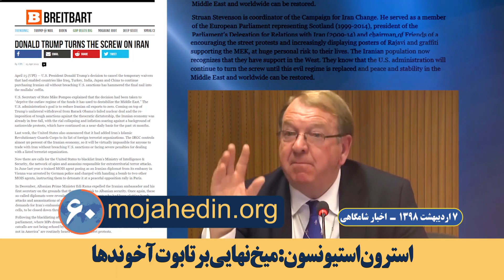مهمترین اخبار ایران وجهان در ۶۰ ثانیه اخبار شامگاهی ۷ اردیبهشت ۹۸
آق قلا: ارتفاع آب در برخی مناطق به یک متر رسید
هنوز جلوی ورود سیلاب به شهر آق قلا گرفته نشده و پیشروی سیلاب ادامه دارد.

پرداخت ۱۲۰میلیارد تومان به سوریه و عراق
به رغم فقر هموطنان سیلزده، رسانه‌های حکومتی اعلام کردند رژیم آخوندی ۱۲۰میلیارد تومان تحت عنوان کمک به بازسازی عتبات در سوریه و عراق پرداخت کرده است.

اعتراف پاسدار سعید مطهری‌زاده به درگیری جوانان تماشاچی با مزدوران یگان ویژه
سرکرده یگان‌ ویژه تهران بزرگ: در جریان مسابقه فوتبال در ورزشگاه آزادی بخشی از تماشاگران صندلی‌های پیچ شده بر روی سکوهای سیمانی را شکستند

فقرمطلق یک میلیون نفر به دلیل پرداخت خسارات تصادف
خبرگزاري مهر رژيم: در سال ۹۷؛ یک میلیون نفر به دلیل پرداخت خسارات تصادف دچار فقر مطلق شدند

اعدام یک زندانی درکرمان
اعدام یک زندانی به نام کمال شه بخش در سحرگاه چهارشنبه در کرمان

مایکل پریجنت: آیا این رژیم تا ۲۰ماه آینده دوام میآورد؟
کارشناس ارشد در مؤسسه هادسون  در واشینگتن:‌ به دلیل تحریمها رژیم ایران دیگر نمی‌تواند به اسد و حزب‌الله لبنان پول بدهد.  سوال این است آیا این رژیم تا ۲۰ ماه آینده دوام می آورد؟

استرون استیونسون: میخ نهایی برتابوت آخوندها
هماهنگ کننده کارزار برای تغییر در ایران: تصمیم آمریكا برای لغو معافیت صادرات نفت رژیم میخ نهایی را به تابوت ملاها كوبیده است.